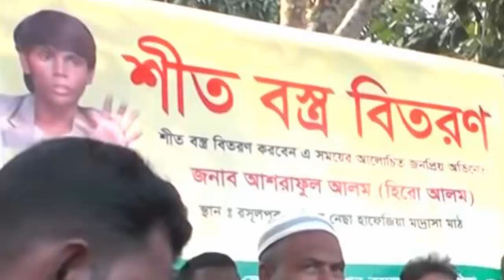নির্বাচন নিয়ে হিরো আলম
নির্বাচন নিয়ে একের পর এক গোপন তথ্য ফাঁস করছে হিরো আলম ||

বর্তমান সময়ে সংসদ নির্বাচনে অংশ নিয়ে মিডিয়া ভাইরাল হিরো আলম। সম্প্রতি সংসদ নির্বাচনসহ বিভিন্ন কারণে তিনি আলোচিত। আর সম্প্রতি তিনি সমাজকল্যাণ মূলক কাজে অংশ নিয়ে আবারো আলোচনায় এসেছেন।
উত্তর বঙ্গে শীত বরাবরই বেশি। আর উত্তর বঙ্গের নিজ এলাকা মানুষদের শীতের কষ্ট লাঘবের জন্য তিনি এবার শীত বস্ত্র কম্বল বিতরণ করলেন।
এ বিষয়ে হিরো আলম বলেন, ‘আমি হিরো আলম গরিবের সন্তান। জীবনে অনেক কষ্ট করে আজকে আমি হিরো। তাই গরিবের কষ্ট আমি বুঝি। আমার স্বল্প সামর্থ্য নিয়ে আমি গরীব শীতার্ত মানুষের পাশে দাঁড়ানোর চেষ্টা করেছি।
আপনাদের সকলের উচিত যার যার অবস্থান থেকে সমাজ ও দেশের গরীব ও অবহেলিত মানুষের জন্য কিছু করা। আর তাহলেই আমাদের দেশ সত্যিকার সোনার বাংলা হয়ে উঠবে একদিন।’
হিরো আলমের এই কম্বল বিতরণ অনুষ্ঠানে উপস্থিত ছিলেন স্থানীয় জনগণ। তারাও হিরোর এ উদ্যোগের প্রশংসা করেন।
‘উপজেলা চেয়ারম্যান পদে নির্বাচনের খবর সম্পূর্ণ গুজব’
উপজেলা চেয়ারম্যান পদে তার নির্বাচনের খবর সম্পূর্ণ গুজব বলে জানিয়েছেন সদ্য সমাপ্ত একাদশ জাতীয় সংসদ নির্বাচনে সংসদ সদস্য পদপ্রার্থী ও আলোচিত অভিনেতা আশরাফুল হোসেন আলম ওরফে হিরো আলম।
শুক্রবার (১১ জানুয়ারি) বিকেলে উপজেলার রসুলপুর তাহিরন নেছা হাফিজিয়া মাদরাসায় মায়া ওয়েল ফেয়ার ফাউন্ডেশনের আয়োজনে শীত বস্ত্র বিতরণ কার্যক্রম অনুষ্ঠানে প্রধান অতিথির বক্তব্যে তিনি এ কথা জানান।
হিরো আলম বলেন, আমি গরীবের সন্তান। গরীবের দুঃখে-কষ্টে সব সময় আমি পাশে থাকার চেষ্টা করব।
নির্বাচন প্রসঙ্গে সাংবাদিকদের এক প্রশ্নের জবাবে তিনি বলেন, আমি ইউপি নির্বাচনে মেম্বার পদে নির্বাচনের পর এবার জাতীয় সংসদ নির্বাচনে বগুড়া-৪ (কাহালু-নন্দিগ্রাম) আসনে প্রতিদ্বন্দ্বিতা করেছি। দেশে যদি সুষ্ঠু নির্বাচনের পরিবেশ ফিরে আসে তাহলে আমি আবার সংসদ নির্বাচন করব